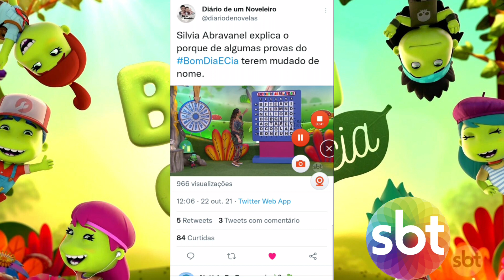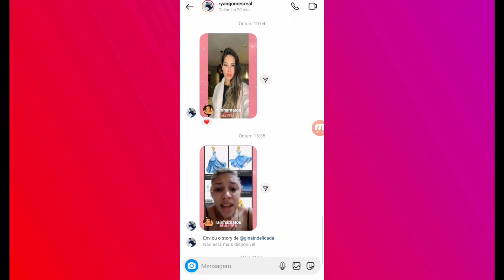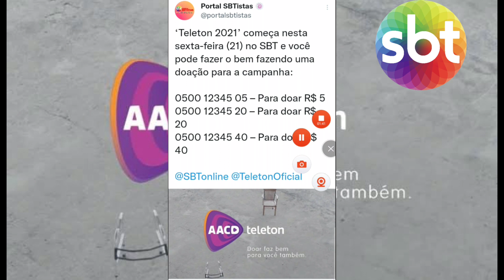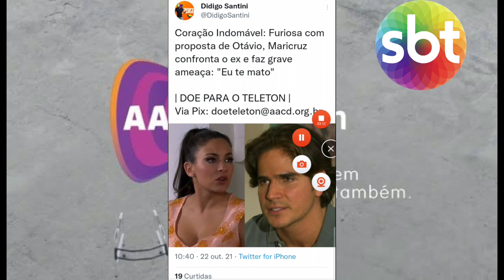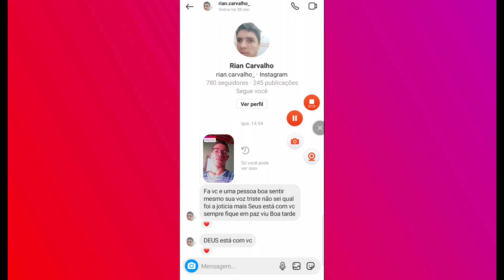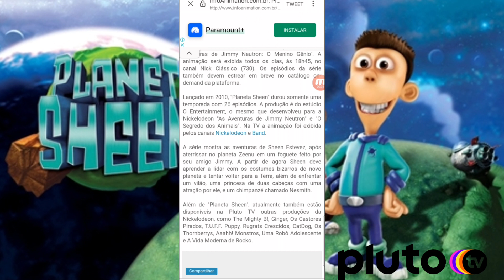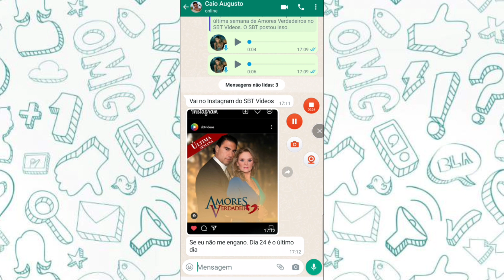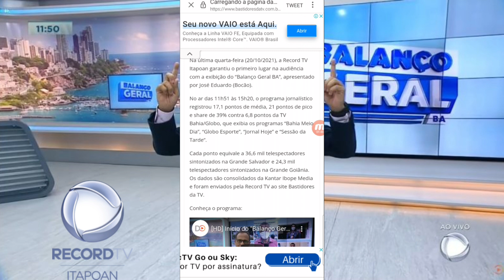GF: 💣 "Bom Dia & Cia" Muda Nome de Provas Clássicas + Descruba O Motivo Pra Troca!!!